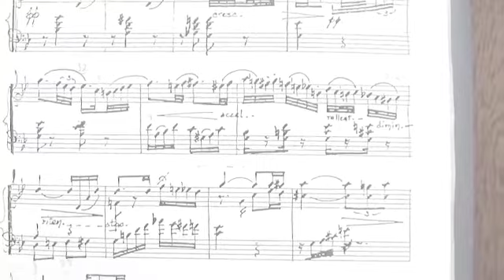Impromptu "Mi noche triste" Bandoneon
Composer: Unknown